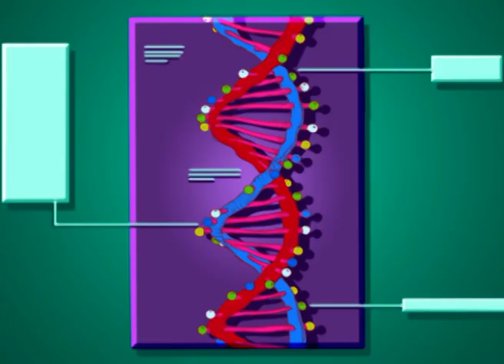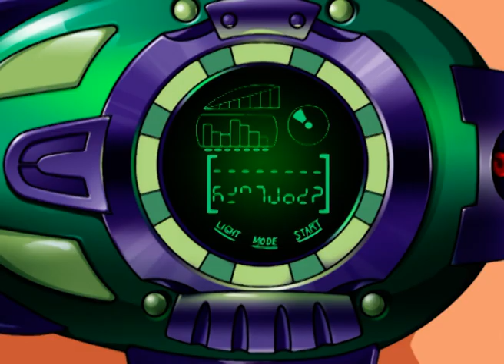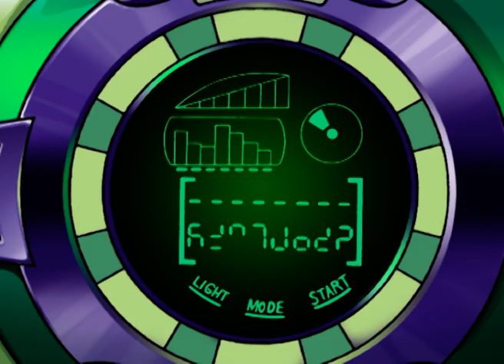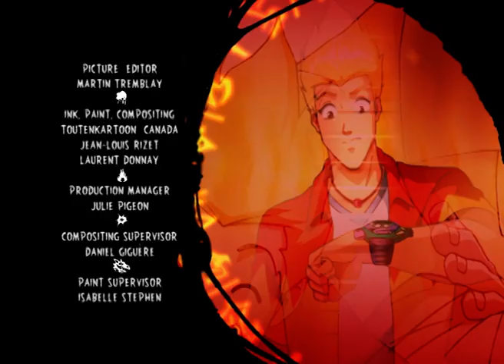Rage of The Leprechaun - Season 3, Episode 8 - FULL EPISODE 🛸 Martin Mystery 👻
When Martin gets his very first call on his newly set-up “paranormal hotline,” he’s totally psyched. That is, until he finds out that the person needing his help is Marvin! Martin is reluctant to help his old nemesis... until Diana convinces him that Marvin is in actual trouble. It seems that, ever since Marvin started working at a new Center outpost, he’s being attacked by a small creature (oh, and he’s also getting incredibly unlucky, his ears are growing... he’s getting shorter... and his skin is turning green!) Martin wonders why Marvin doesn’t go to M.O.M. for help, and Marvin (eventually) admits that he’s too embarrassed to tell her what he did: instead of returning a mythical four-leaf clover that he found on his mission to the Center, he kept it – selfishly hoping it would bring him good luck. Using the Legendex, Martin traces Marvin’s situation to an evil leprechaun bent on revenge. Apparently, when Marvin “stole” the leprechaun’s clover, the leprechaun cursed him – as a result, Marvin is slowly turning into a leprechaun himself! MD&J must save Marvin before he changes for good... something that the real leprechaun isn’t going to let them do very easily (it shows up at Torrington)! In a b-story, Martin sets up his paranormal hotline -- and finds himself swarmed by all sorts of bizarre/wacko callers.
🇺🇸 16 year-old Martin Mystery loves slime and has a wild passion for all things paranormal. Luckily, when he is not at school, he works undercover as an investigator for a secret bureau specialising in mysterious phenomena!

🇫🇷 Martin et Diana sont deux Agents Spéciaux pour « Le Centre », une organisation secrète internationale spécialisée dans les phénomènes paranormaux. Avec l’aide de Java, un homme des cavernes perdu dans le temps, ils jonglent entre leurs préoccupations quotidiennes d’adolescents et leur vie d’Agents Spéciaux au cœur d’intrigues où règnent la peur et le slime.

MARTIN MYSTERY is a dripping goo-fest of slime, thrills and comedy, starring Martin and Diana: two mismatched teenagers with hilariously opposite personalities on a mission to investigate the weirdest paranormal enigmas and the slimiest creatures from beyond. Commissioned by "THE CENTER" - an undercover bureau specializing in mysterious phenomena - and with the help of Java, a massive caveman lost in time, they leap from their average school duties to eerie slime-dripping caves and lairs.